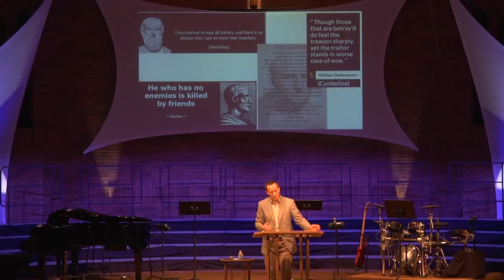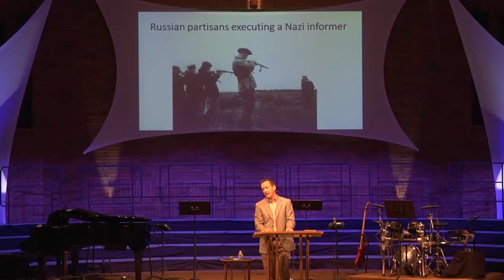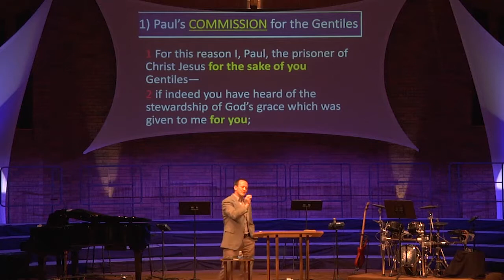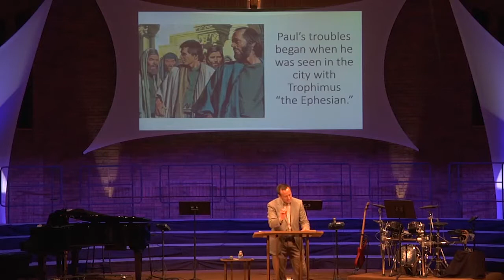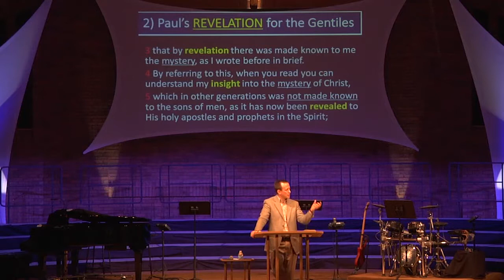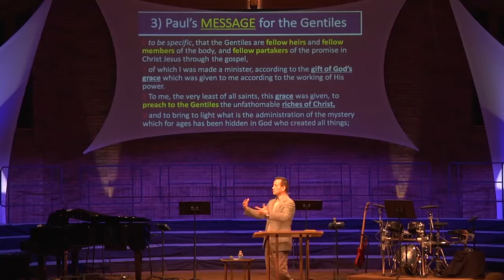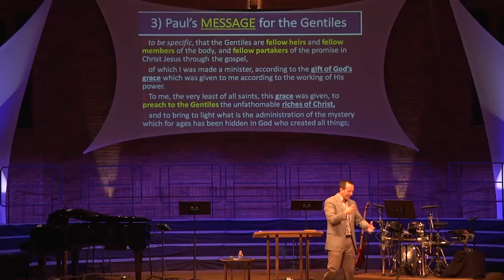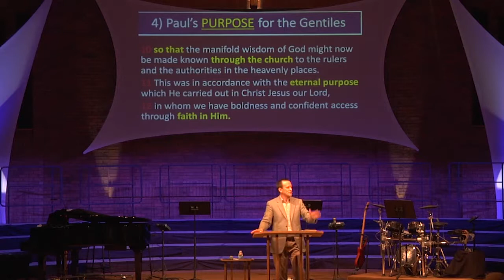NLC-24 - Saul the Traitor, Paul the Apostle - Bret Laird